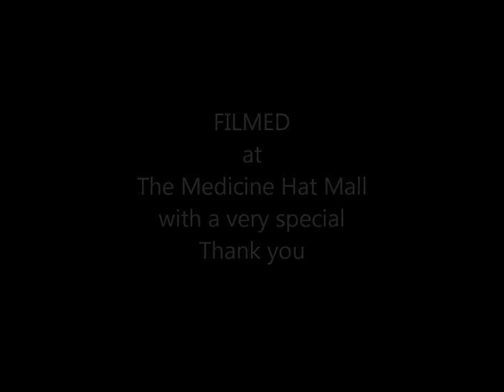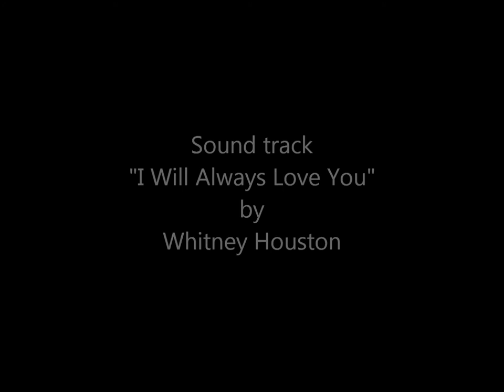KJ and Annie at The Mall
My puppy (Kay Jay) is in training to be a Service Dog for a young boy in Northern Alberta.
We were at this same Mall 5 days ago, and someone tried to hit him. Luckily I managed to stop him in time. But it did scare K.J. and he is now very unsure of people.
I tethered him to my Service Dog (Annie) to show him that there is nothing to be afraid of, and to help build his confidence again.
I know Annie is very protective of him, and that is why she is in a muzzle.

Sound track, "I Will Always Love You" by Whitney Houston.